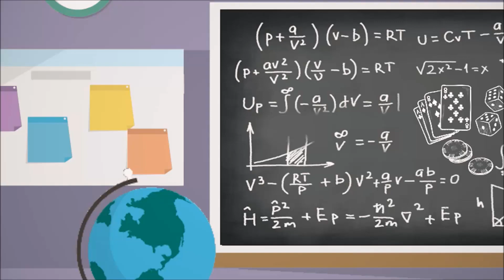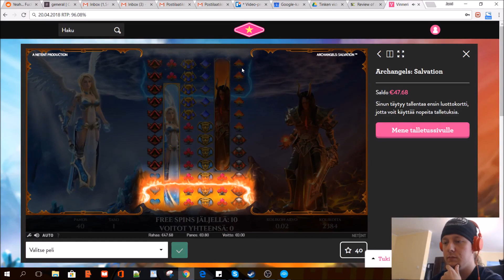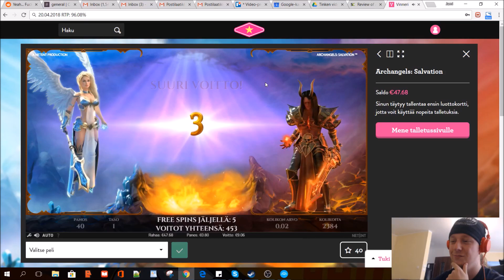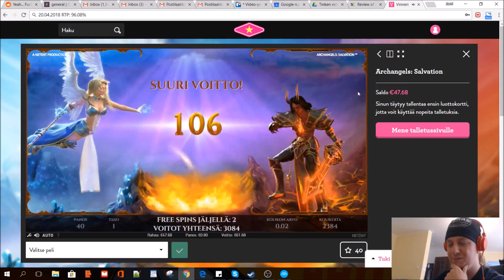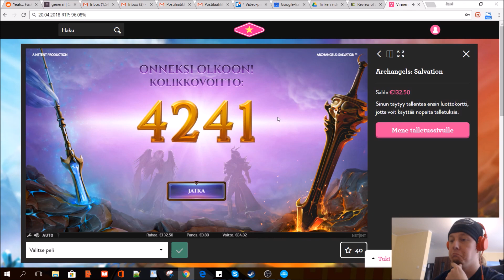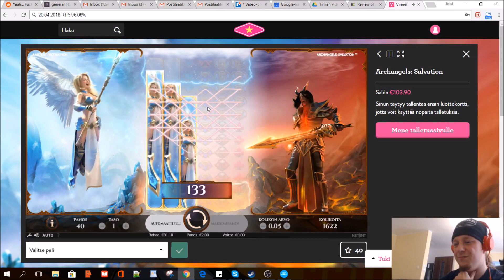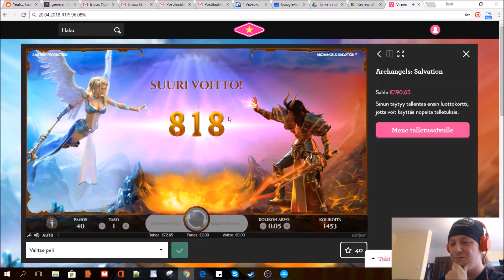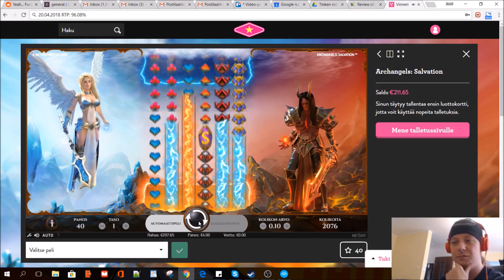Archangelista rahaa kotiin! Hyvää tykitystä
No niin! Vaihteeksi taas rahaa ulos slottitestistä! Archangels Salvationissa oli ihan hyvä tuuri tällä erää!